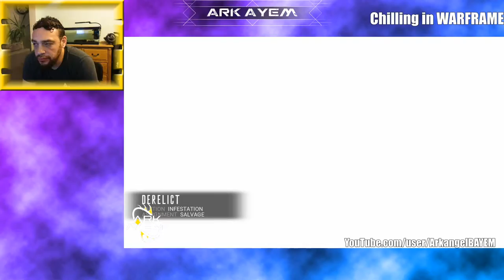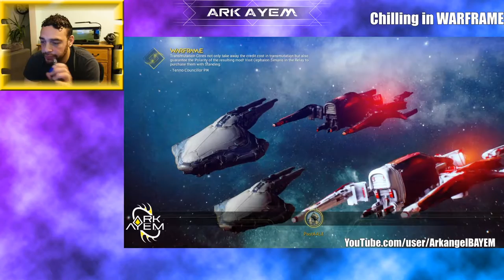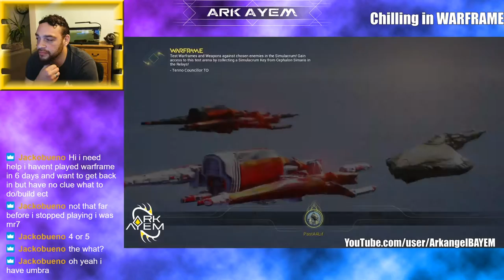Warframe | 2020 07 11 at 22:33